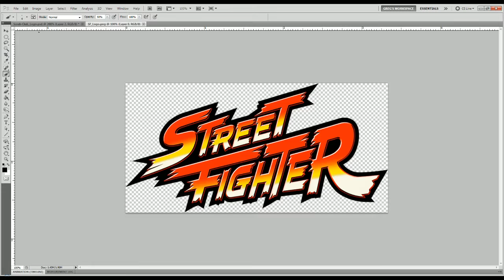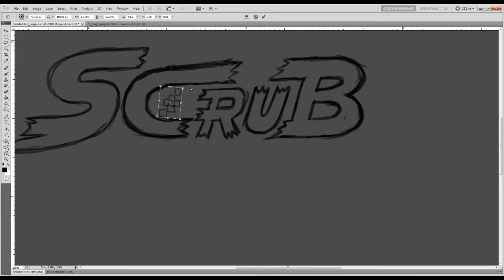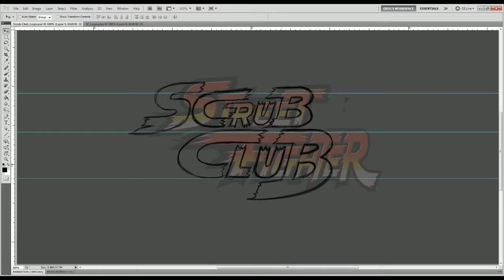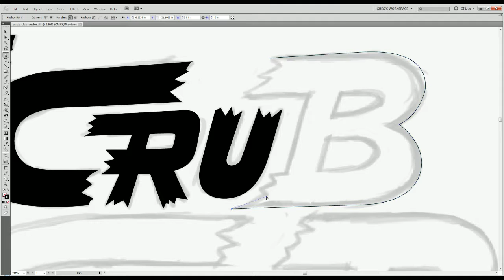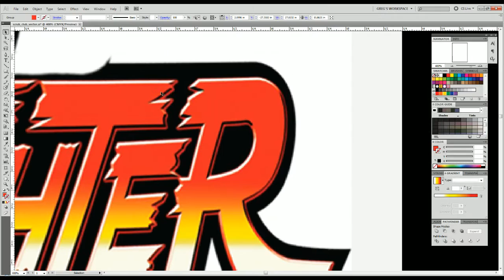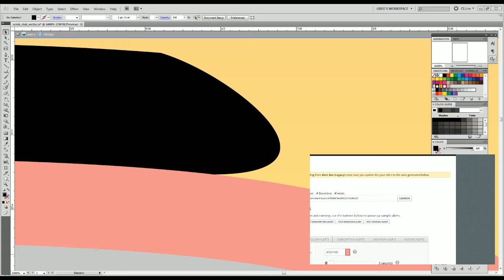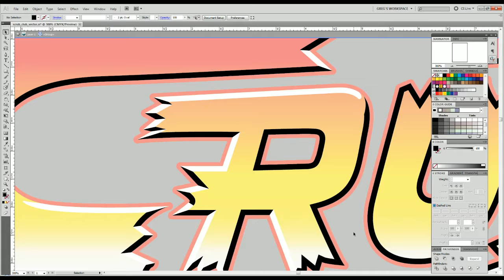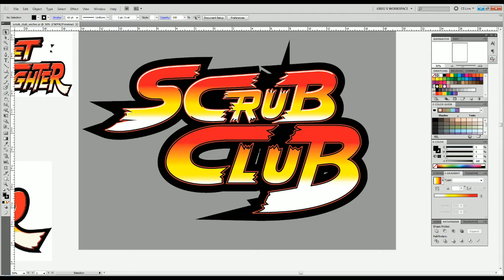Saber Creations - Scrub Club Logo Part 02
Part 02 of the creation of the Official Logo of the 'Scrub Club' Brand of my Twitch channel.